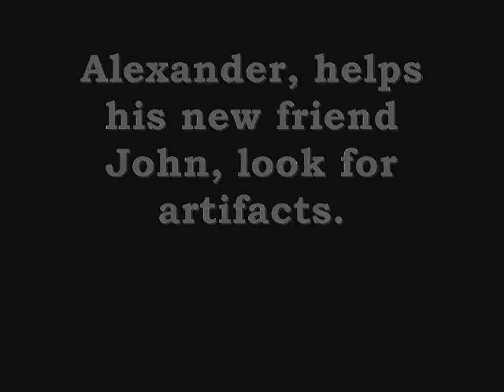Alexander visits our site.wmv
Alexander took the day off from school to visit us at work.